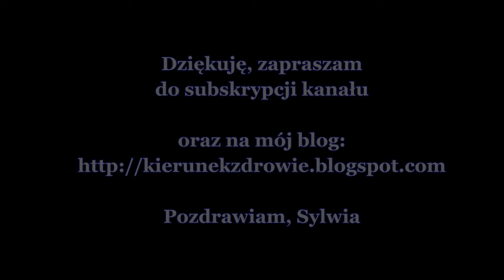Książki o zdrowym żywieniu / kierunek zdrowie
Wiele jest na rynku książek o zdrowym odżywianiu, czasem nie wiadomo którą wybrać. Uwielbiam kupować i czytać takie książki, więc mam już niezłą ich kolekcję w domu. Chciałam się z Wami podzielić kilkoma takimi perełkami, które moim zdaniem warto przeczytać. Opisałam je też na moim blogu
Czytanie książek na temat zdrowego odżywiania bardzo pomaga jeśli chcemy zmienić nasze nawyki żywieniowe lub schudnąć - nie tylko nakręca naszą psychikę, ale przede wszystkim otwiera oczy  na wiele spraw i poszerza naszą wiedzę na ten temat - a czasami zupełnie zmienia naszą świadomość - i tak było w moim przypadku:-)

Pozdrawiam serdecznie
Sylwia